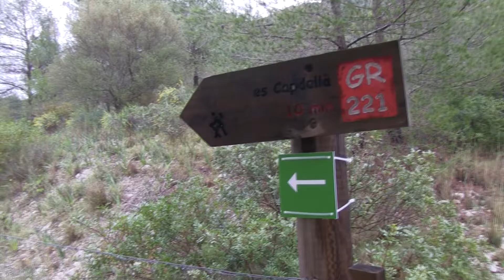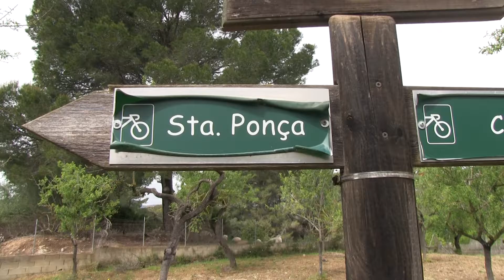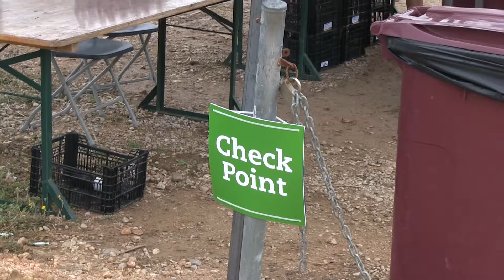Mallorca Walking Event 2e dag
de Vierdaagse van Mallorca  dag 2